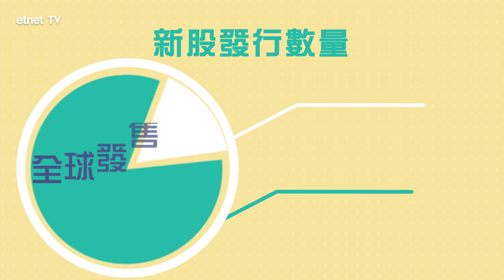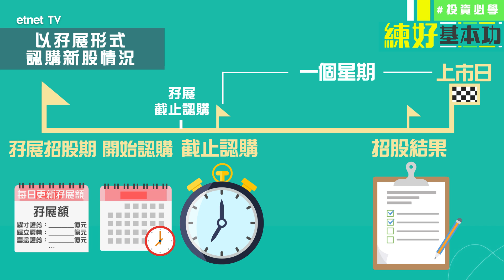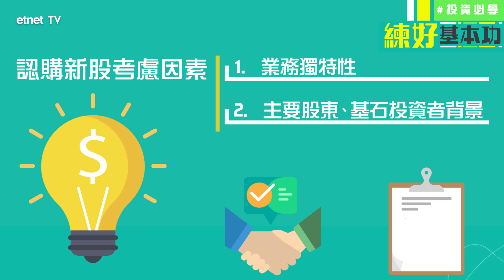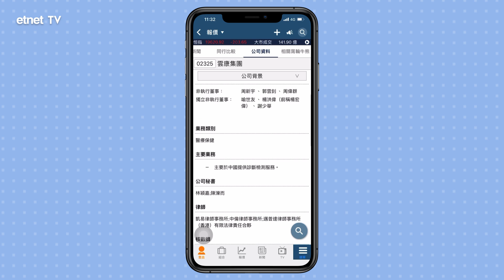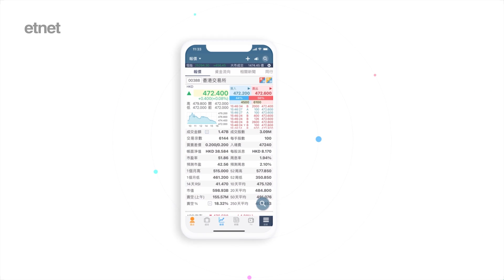【新手學堂💰#11】IPO — 新股認購指南│練好基本功│投資必學│投資基礎│技術分析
【主持】
羅鈞鴻 Jason

【時間分段】
00:00 片頭
00:11 公司籌集資金兩種途徑
00:49 點解係「抽」新股？
01:33 點揀用咩方法認購新股？
03:47 認購新股考慮因素
04:37 etnet強化版MQ — 新股IPO

【內容簡介】
公司如果要搵多啲錢黎發展，有邊兩種方法？公司計劃上市點知抽唔抽得過？關於IPO，你又認識幾多？即刻睇片，5分鐘學識IPO！